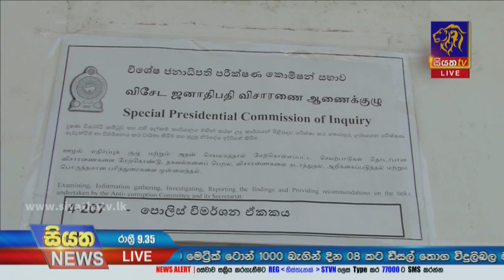Siyatha News | 09.35 PM | 19 - 01 - 2022